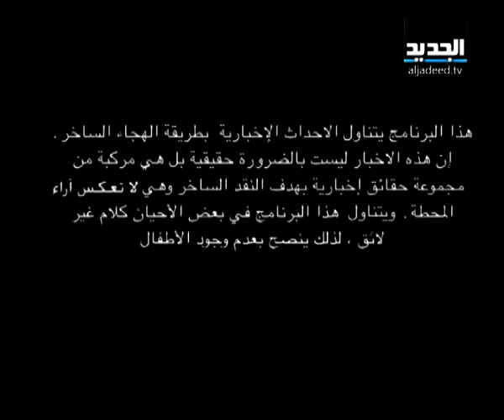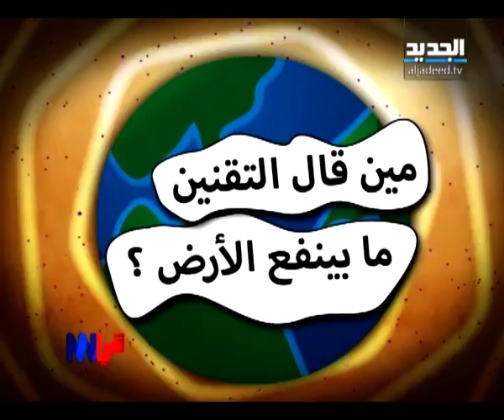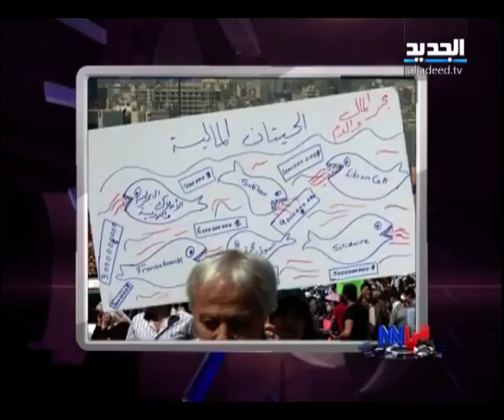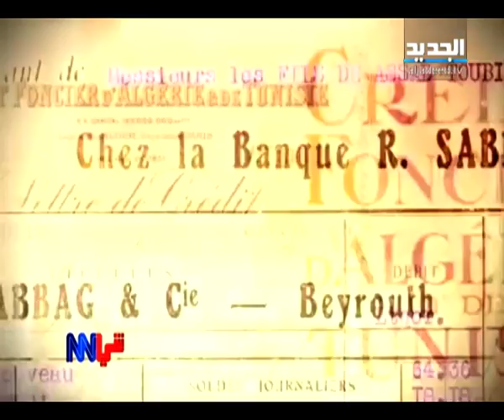شي أن أن - حلقة 25-03-2013 كاملة